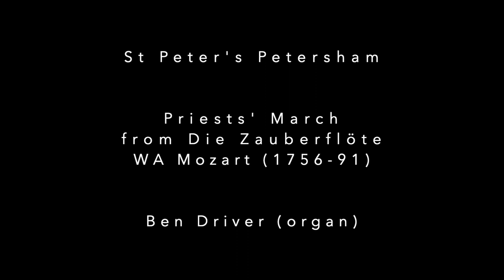WA Mozart: Priests' March from Die Zauberflöte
Priests’ March from Die Zauberflöte
WA Mozart (1756-91)
Ben Driver (organ)

This recording was made at St Peter's Church Petersham in October 2020. The organ at St Peter's was installed in December 2009 by builders St Martin from Neuchâtel, Switzerland.

Ben Driver
Director of Music
St Peter's Church, Petersham